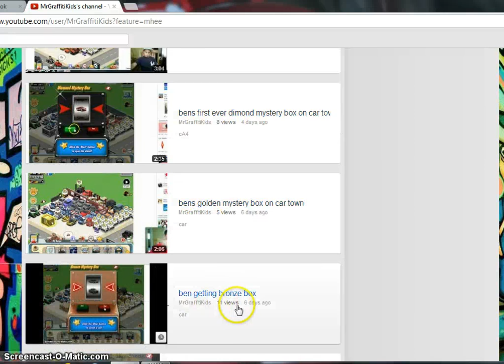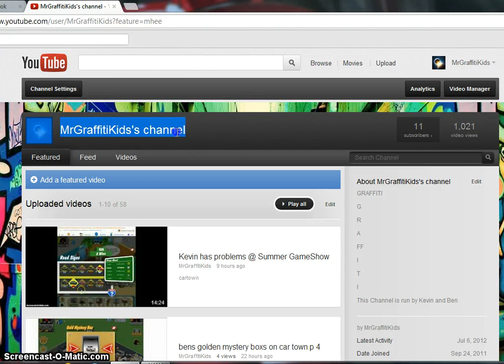bens 2 diamond mystery box